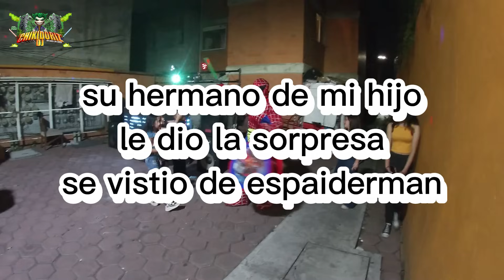fiesta de mi chaaaaaaavo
conose mi audio poco pero propio dejanos tu comentario que te parese